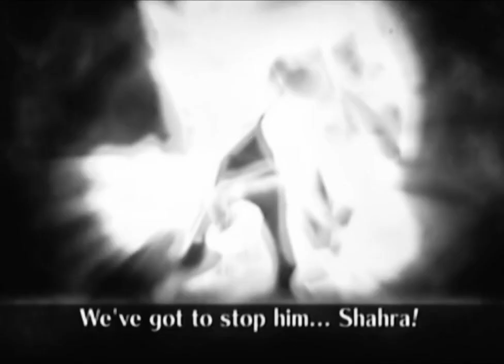“Wishing Well” put to Sad Sonic clips